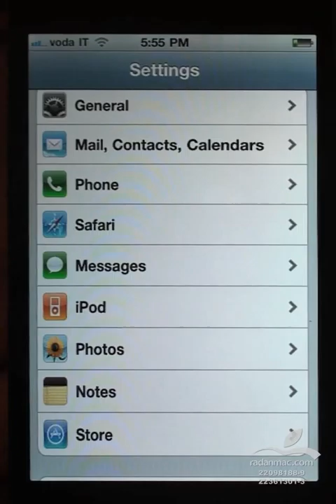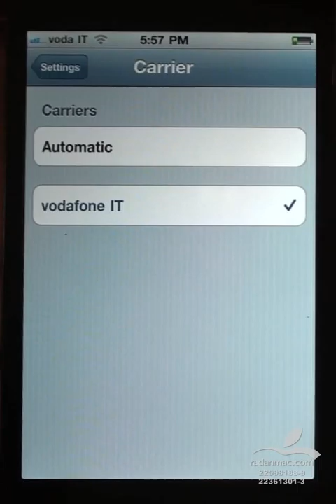5. iOS Settings - Rooming - Persian